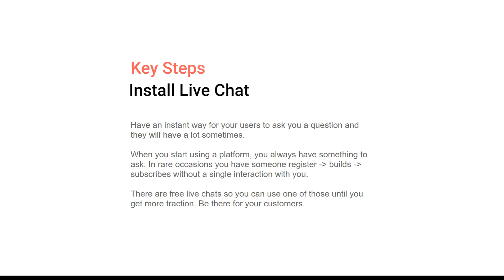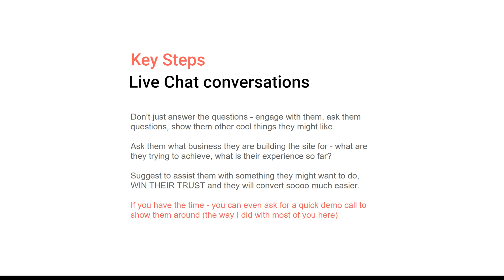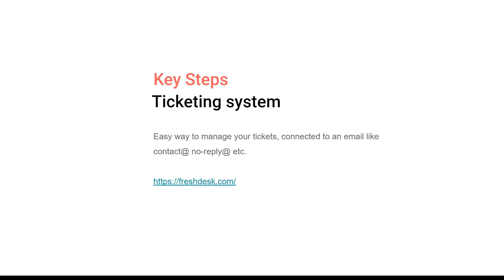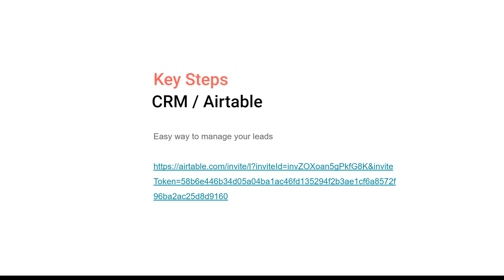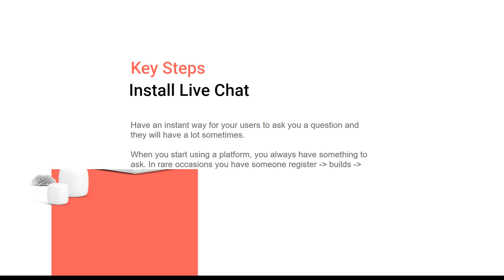Essential Tools For Your White Label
There are a few tools that are a MUST for any SaaS and especially for your white label.

They help you stay organized, to connect with your customers and can have a great impact for your conversion.

Don't have a white label yet?